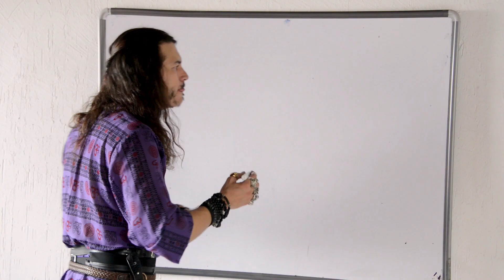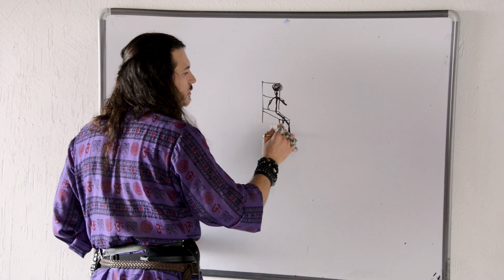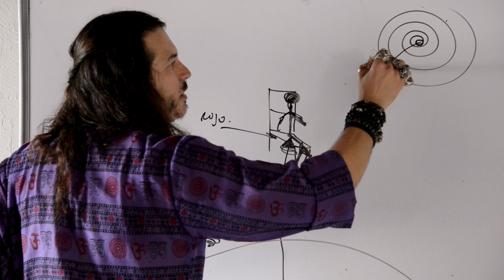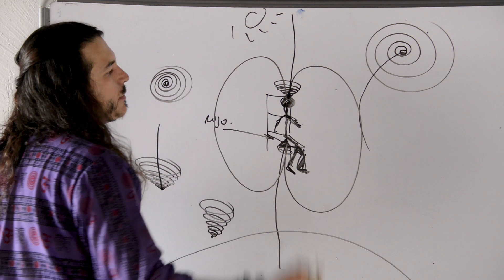CiberTelepatía - Capítulo 11 (Test muscular , rastreo , kinesiología , bioenergética, radiestesia)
Nuestra mente es un sistema de varias capas;
La más profunda es capaz de conectarse
con cualquier información del universo,
y darnos las respuestas que necesitamos.
En esta serie de vídeos te enseño a hacerlo,
el cómo funciona, dónde y cuándo aplicarlo.
A este arte yo lo llamo CiberTelepatía,
pero ha recibido otros nombres en el pasado.

Esta serie de videos también está diseñada para apoyar a los estudiantes del curso
HOLO . BIO . SOPHIA
Integrado por Numerología, Faciometría (Lectura de rostro), Quirometría (Lectura de mano), Arquetipos psicoplanetarios,
zodiaco del alma, casas de la personalidad y algunos otros rastreos especializados.

Otros cursos online de Alejandro Lavín
(Disponibles a partir de septiembre 2018)
a) Códigos ocultos para ganar más dinero
b) Psicosomática y solución del sobrepeso y celulitis
c) Recupera tu vista -Psicosomática y ejercicios
d) Magia para la vida diaria y Defensa contra la magia oscura

Y también puedes  ver online nuestro curso para terapeutas, profesionales de la salud y personas interesadas en medicina alternativa:
HOLO . BIO . MAGNETISMO
Aprenderás el proceso de sanación del cuerpo humano a todos niveles,
descubriendo el origen de la enfermedad en la mente profunda.
Mayores informes en el correo

Participa en nuestro NUEVO CURSO (Presencial) que lleva años preparandose:
HOLO . PSICO . SOMÁTICA
Veremos que pensamiento y qué emociones enferman (O sanan) cada parte del cuerpo; Desde varios puntos de vista:
Biológico, energético, psicológico, simbólico e incluso astrológico.
Estaremos dando este curso presencial en 2019.